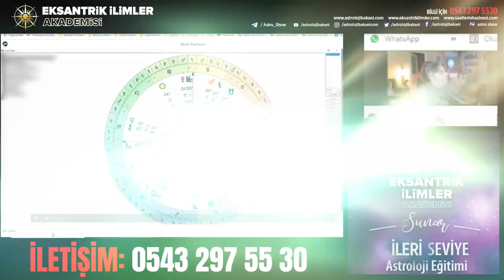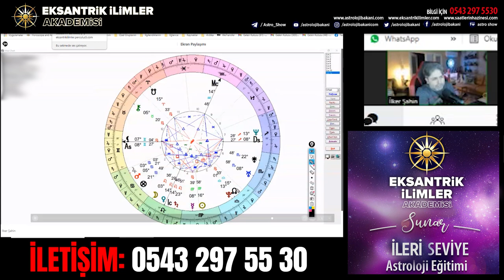Coğrafi Astroloji 3. Ders - İleri Seviye Astroloji Eğitimi | İlker Şahin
Coğrafi Astroloji 1. Bölüm | İleri Seviye Astroloji Dersleri - İlker Şahin adlı videomuzu beğenmeyi unutmayın.

Acun Ilıcalı'nın Astrolojik Natal Haritası | 18. Ders -  İlker Şahin Burç Yorumları adlı videomuzu beğenmeyi unutmayın...

Aldatılıyor Muyum? - Horary Astroloji - 8. Ders  - İleri Seviye Astroloji Eğitimi | İlker Şahin adlı videomuzu beğenmeyi unutmayın...

Sevgiler :)